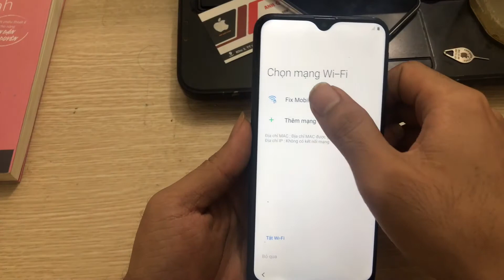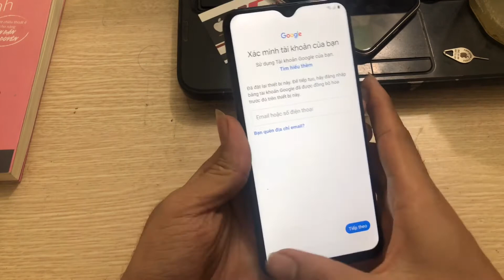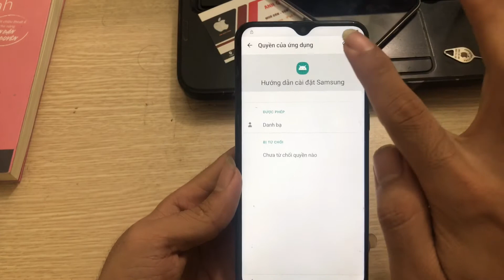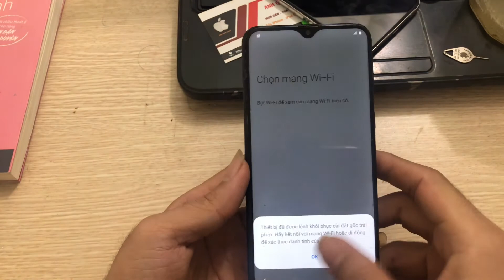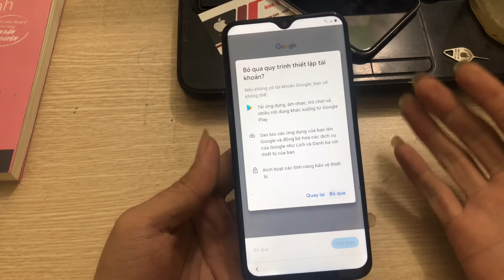Sam sung M20 (M205g) android 10 lv4 S4 U4 frp bypass google account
✪Chào mừng các bạn đã tới với kênh Chia sẻ nghiệp dư..@@
Bản quyền thuộc về Chia sẻ nghiệp dư